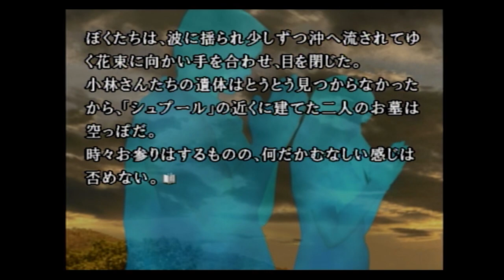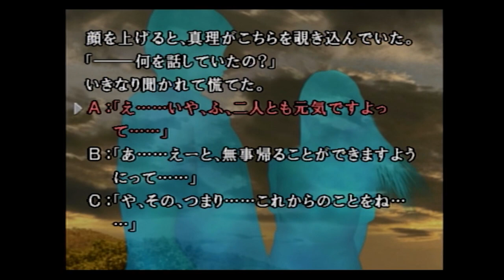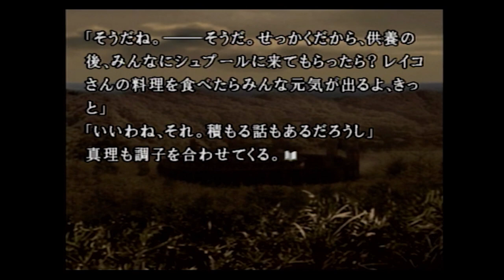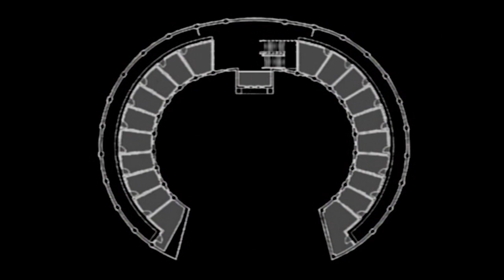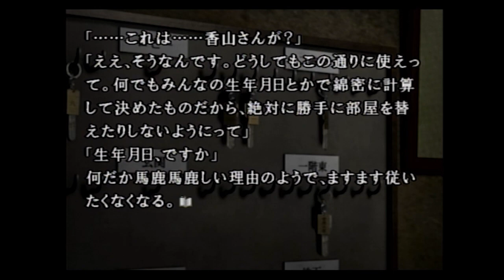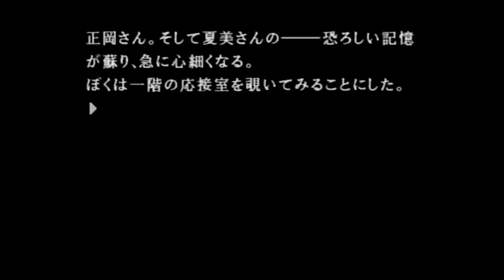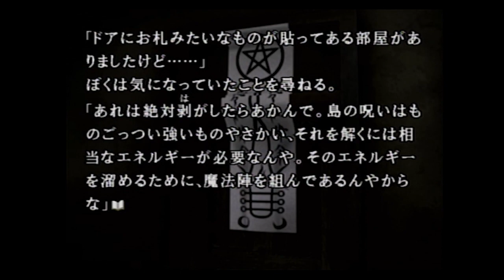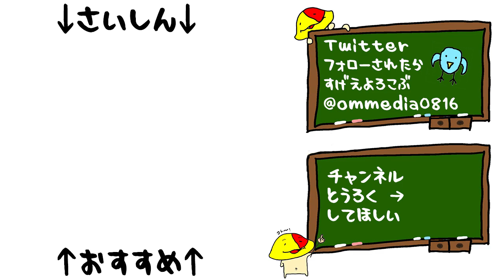#04 矢島透、はじめました「かまいたちの夜×3 三日月島事件の真相」[ホラー][PS2]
やっぱ彼目線でのストーリーは落ち着くね！

2006年7月27日発売 PS2「かまいたちの夜×3 三日月島事件の真相」